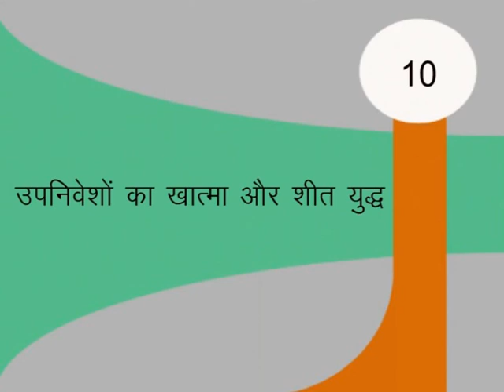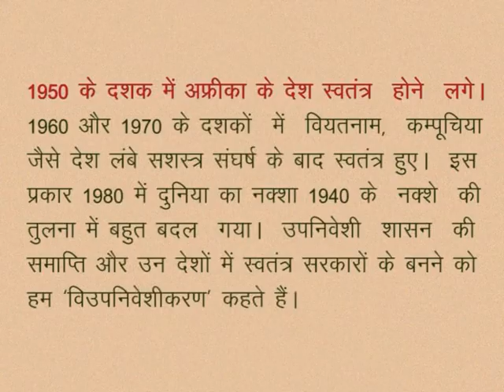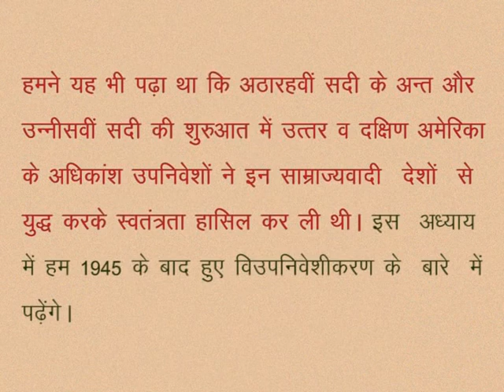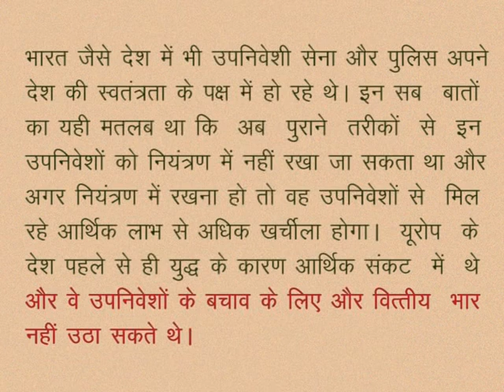CLASS 10th SOCIAL SCIENCE | CHAPTER 10 End of colonies and cold war